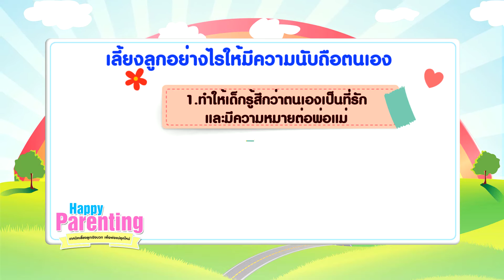Happy Parenting EP.9 | เลี้ยงลูกให้เติบโตเป็นผู้ใหญ่อย่างมีคุณภาพ | (1/3)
Happy Parenting คลิปนี้เป็นเรื่องของการสอนให้ลูกน้อยนับถือตนเอง เลี้ยงลูกให้เติบโตเป็นผู้ใหญ่อย่างมีคุณภาพ ส่วนจะมีวิธีและขั้นตอนอย่างไรไปชมกันในคลิปเลย